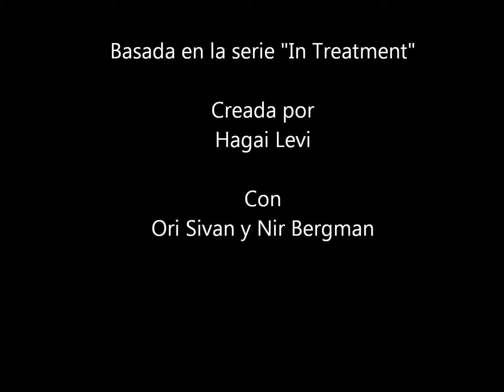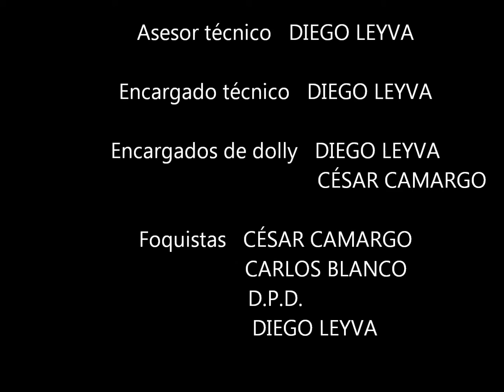En Terapia, Laura. Semana 2.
Cap. 6: Damián se sorprende por unas inesperadas noticias acerca de Laura y su novio.